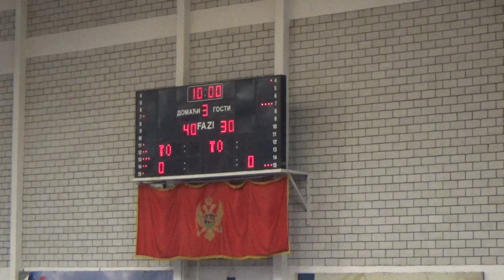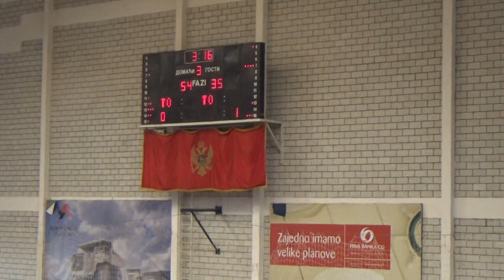pioniri KK Pljevlja - KK Rudar 69 : 55 TREĆA ČETVRTINA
Pljevlja, SC "Ada", 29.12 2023.godine. Kamera: Milenko Jelić

Liga mladih Crne Gore - pioniri
KK Pljevlja - KK Rudar     69 : 55